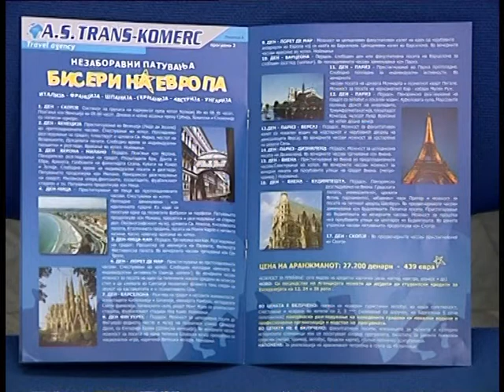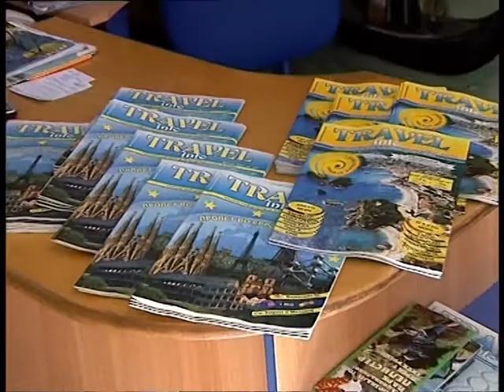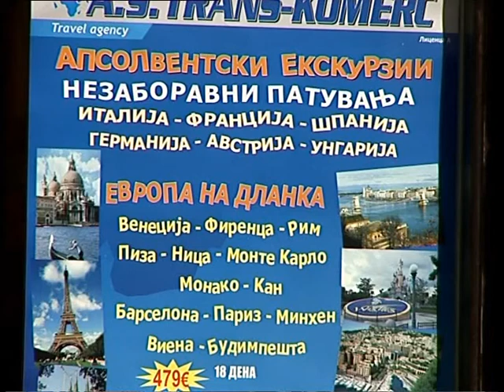Propakaat eksurzii poradi pasosite vo MVR 01 04 2010.mpg